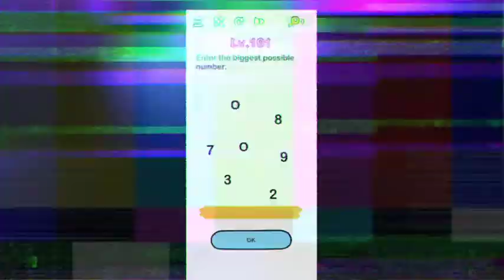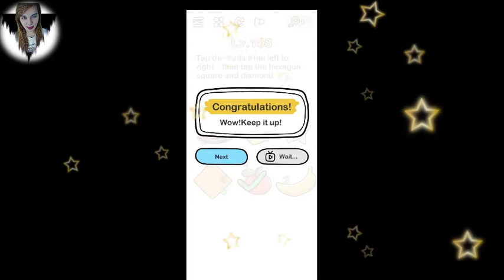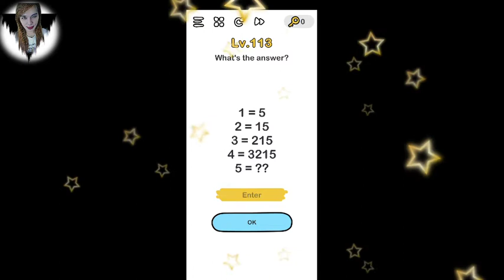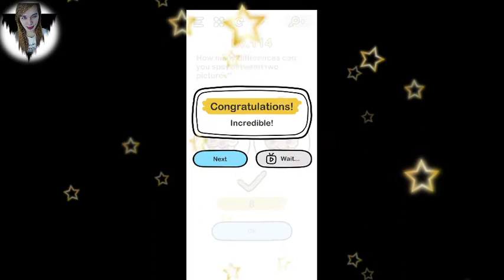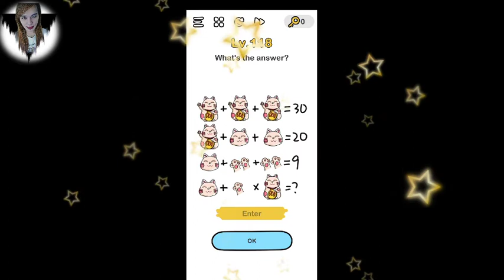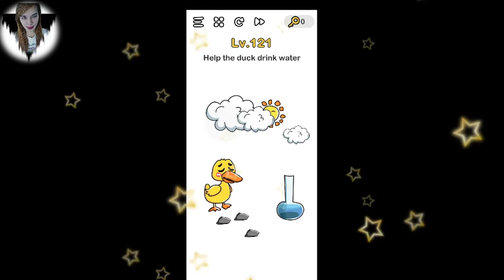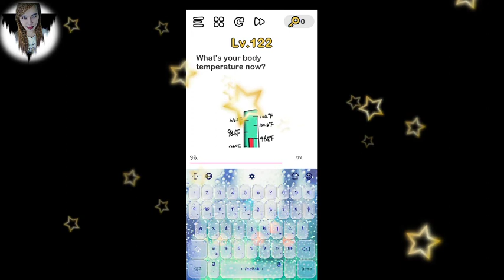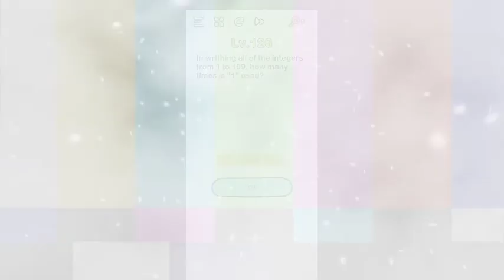Brain Out (Level 101 to 125)/Hint:The Answer Is Used The Key 🔑😜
Hi Guys Welcome Again To My Channel...Its Time To Play Brain Out but its so hard to play this game can twist your brain to know the answer but its really challenging game..If you want to download it just the load the apps in Google Playstore. Thanks Guys 💗💗💗